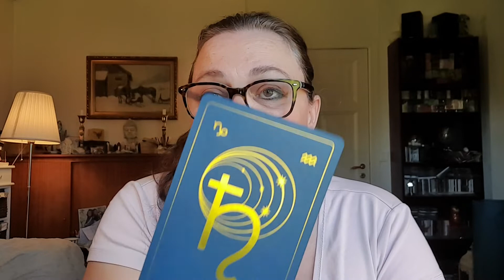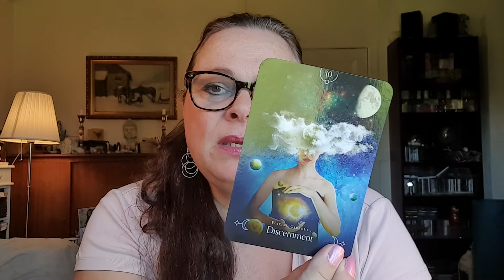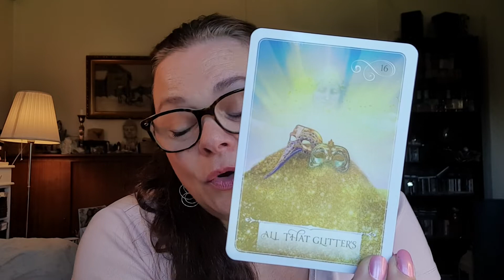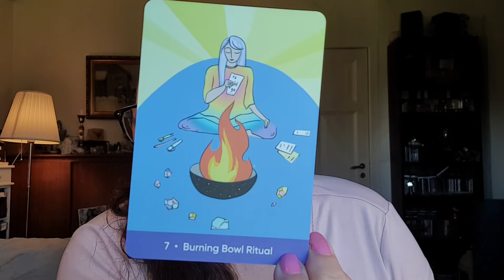Light Activation. Frequency Updates. Star Family. Retrogrades. Full Moon. End of June energies.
In this video I share what I feel about the energies of the end of June and forward and the Full Moon on the 24/25th of June and the end of June. What we can expect. Lots of light coming to the planet. New knowledge and learning. Fun stuff! Hope you will enjoy the video. Much love